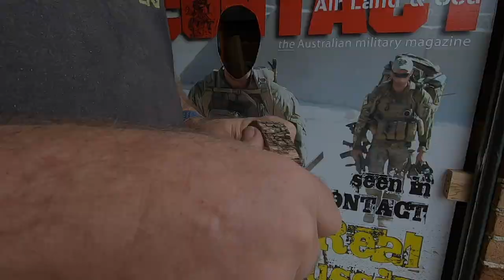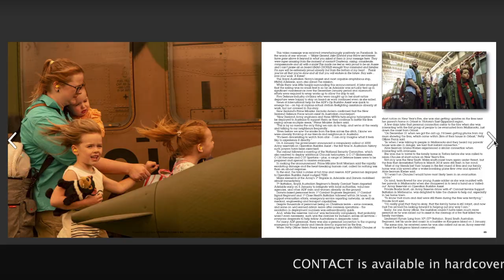Spinning top made from Nana's wooden bits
All I could think of for a three-year-old's birthday present was a spinning top.

And I made it from Nana's wooden bits – the disc from a tree we pulled out of the front garden, the spindle from a branch of the hedge we just trimmed in the back garden, and the handle made from red cedar venetian blinds we took down recently.

There was a bit of learning in this for me too – physics and stuff.

And, Zoe got some (short-term) entertainment out of it.

CONTACT reports on the people, platforms and operations of the Australian Defence Force, through news and magazine stories, photos and video that capture the essence of serving-members’ lives, as far as possible from a grass-roots perspective.

) is our internet-based headquarters where we publish daily news and other interesting, relevant items.

as ’embassies’ where we engage our audience, inviting them back to our headquarters

COMBAT Camera is a sister publication, focused heavily on photos essays and shorter stories. It its produced on an ad-hoc basis and is also completely free to the same subscribers.

Brian Hartigan
CONTACT Editor